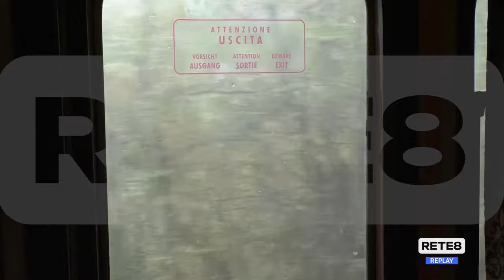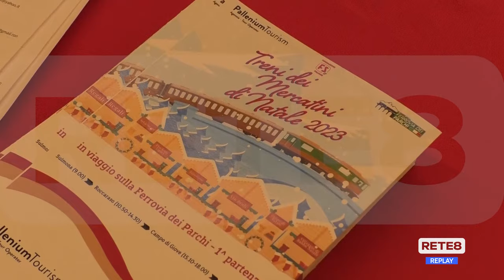Sulmona - Riparte la Transiberiana d’Abruzzo